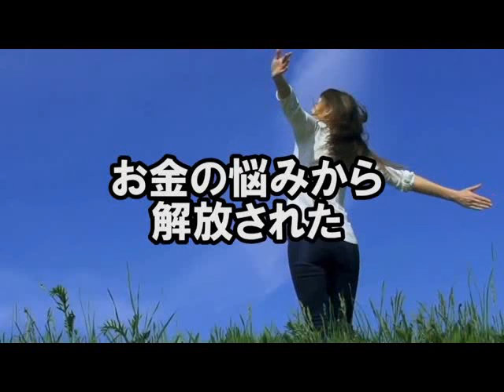海外移住 コンサル 本業 ネットビジネスで独立したい